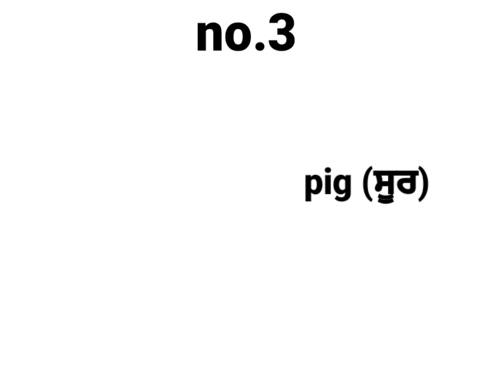5 animals name and photos